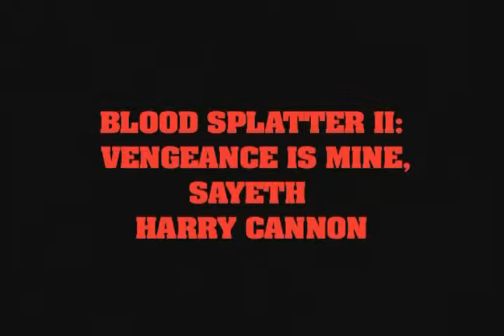Blood Splatter II - 60 second trailer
Harry Cannon - a cop on the edge...a renegade...a loose CANNON, if you will.  This summer, he's back and badder than ever in Blood Splatter II: Vengeance Is Mine Sayeth Harry Cannon.  The hunt is on.  The Blood will Splatter